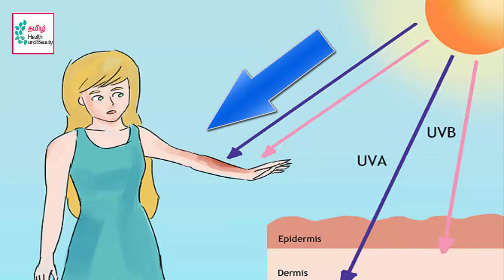முகம் வெள்ளையாக Easy Tips | How To Get White Skin | Tamil Beauty Tips